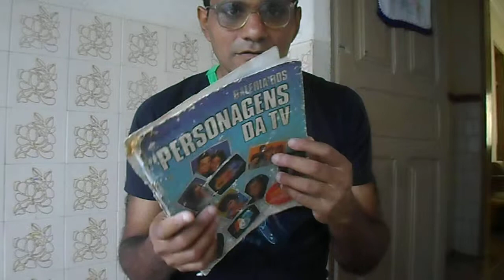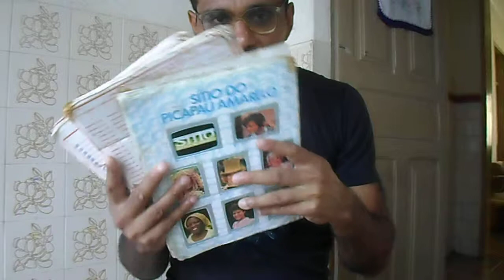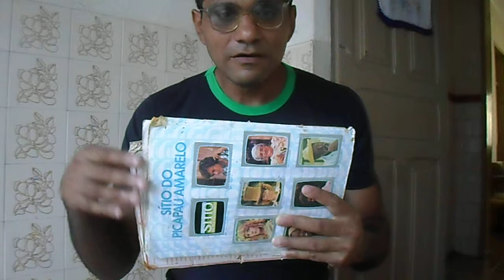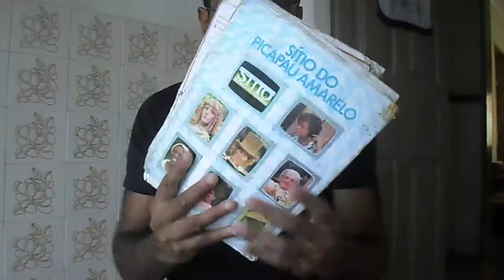Walteir vendendo album de figurinhas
Walteir vendendo